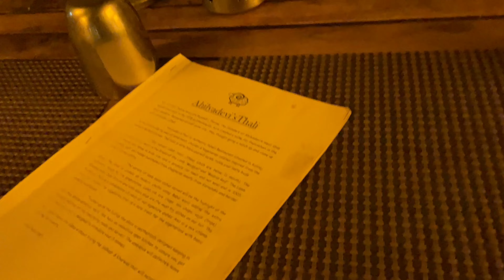Vlog 42: अहिल्यादेवीज् थाली😋कुठली थाली घेतली आम्ही?🤩Famous Restaurant in Pune for non veg Thali☺️